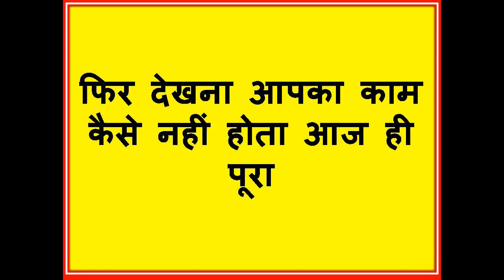यह बोलो ॐ सम्भोग दुहम डीह डीह स्वः दौड़ी भागी आएगी आपके पास जल्दी ही